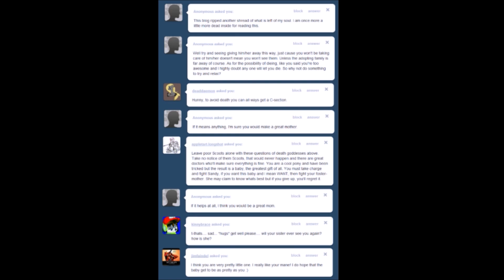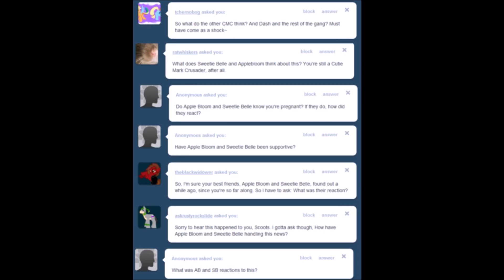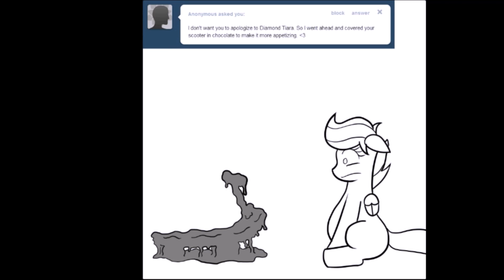(15+) Motherly Scootaloo Season 1 Episode 2 - Pregnancy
This series can be very EXPLICIT with swearing and some adult humour

If you guys wanna read this Tumblr yourselves, you can here!